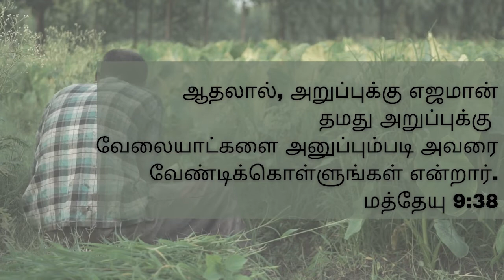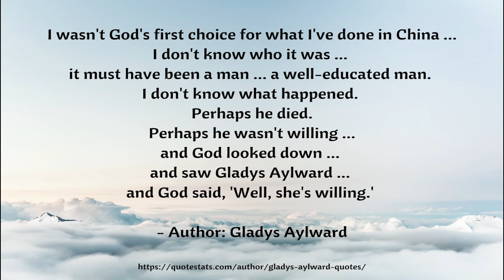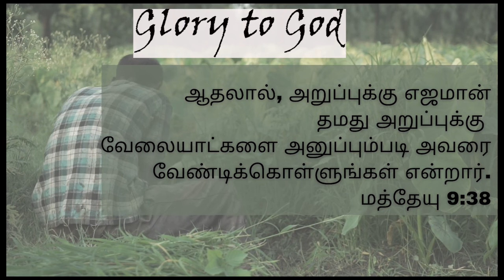Gladys Aylward in tamil | warriors of God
Welcome to the warriors of God channel
"15 part series of short stories taken from உன்னத அனுபவங்கள் book"

உன்னத அனுபவங்கள்  Ebook:
“warriors of God Tamil is a participant in the Amazon Associates Program, an affiliate advertising program designed to provide a means for sites to earn advertising fees by advertising and linking to amazon.in.”